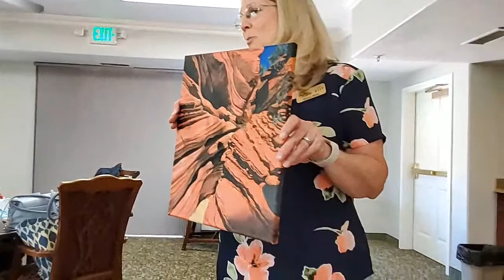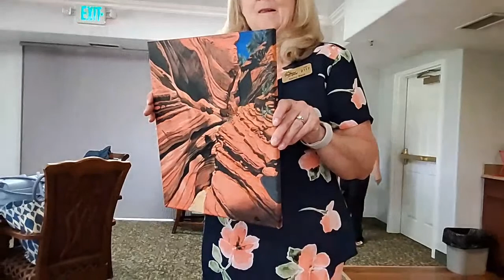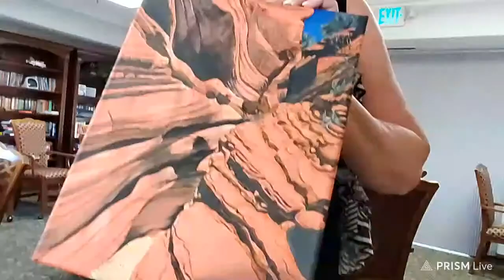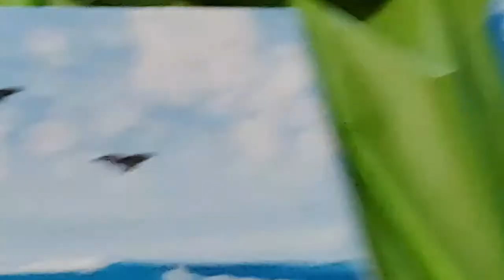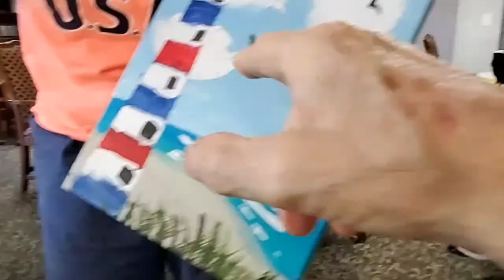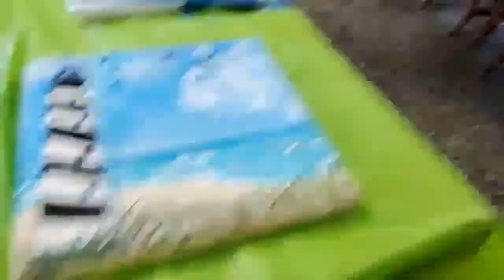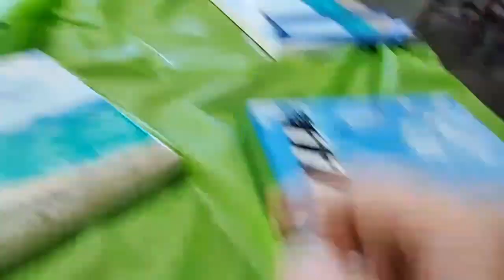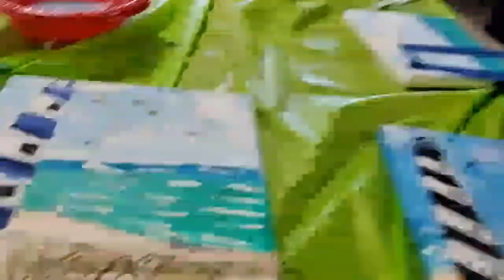Nancy The Teacher